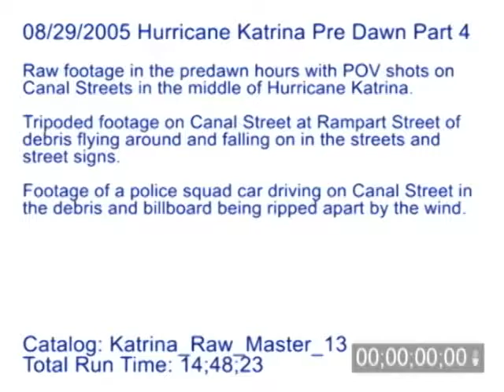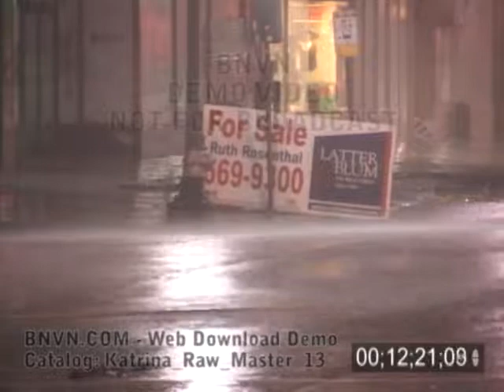8/29/2005 Hurricane Katrina Video From New Orleans, LA - Pre Dawn - Katrina Raw Master 13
8/29/2005 Raw B-Roll footage in the pre dawn hours with POV video on Canal Street in the middle of Hurricane Katrina. Tripoded footage on Canal Street at Rampart Street of debris flying around and falling on the streets. Footage of a police squad car driving on Canal Street in the middle of the storm through the debris and video of a billboard being ripped apart by the wind.